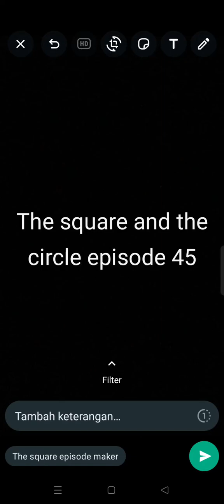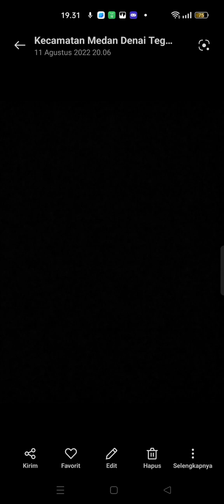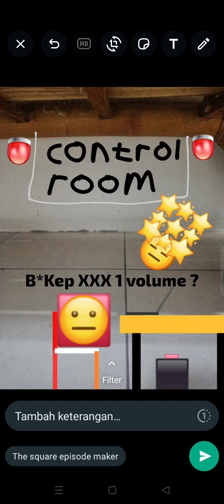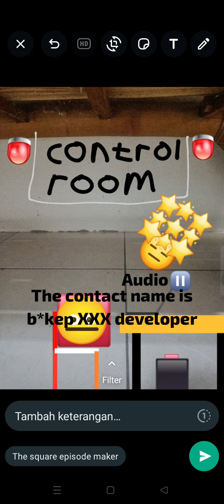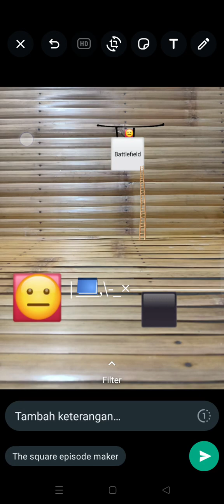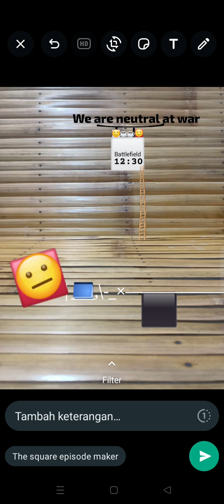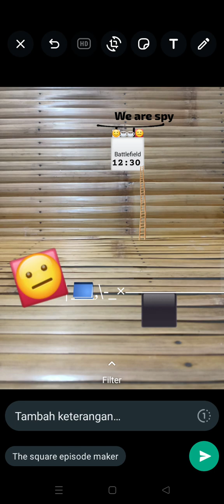the square and the circle episode 45